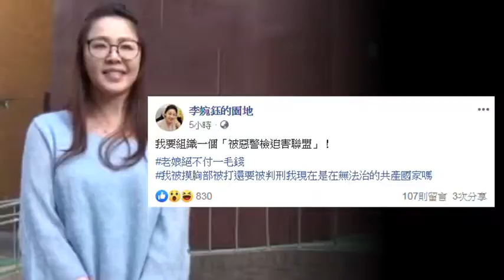李婉鈺夜控「被摸胸」 嗆組「被惡警檢迫害聯盟」 | 蘋果新聞網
新北市前議員李婉鈺前年11月29日凌晨到前立委張碩文家猛按電鈴，涉打傷警員被送辦，昨天法官判她4個月、未有緩刑。李婉鈺今天凌晨發文，怒斥「被摸胸部被打還要被判刑」，要組一個「被惡警檢迫害聯盟」！